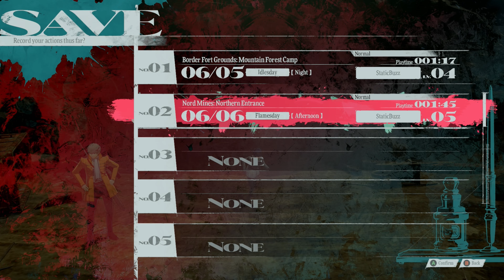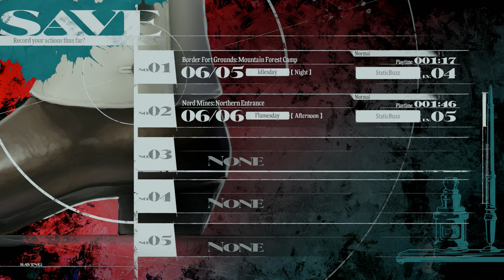Metaphor: ReFantazio Demo Gameplay Walkthrough Part 2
Metaphor: ReFantazio Demo Gameplay Walkthrough Part 2 Nvidia RTX 4090 PC